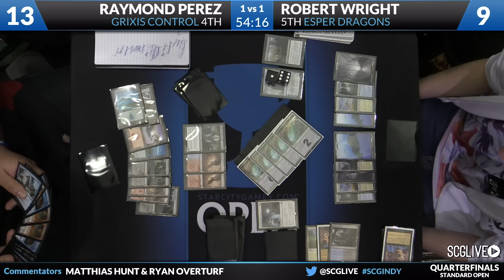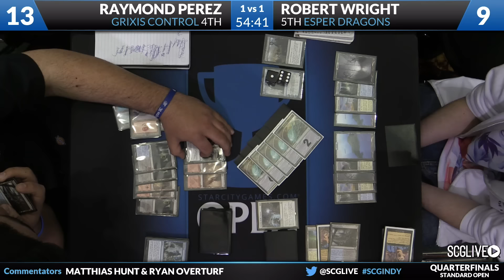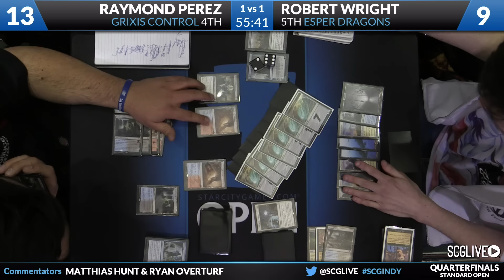SCGINDY - Standard - Quarterfinals B - Raymond Perez vs Robert Wright